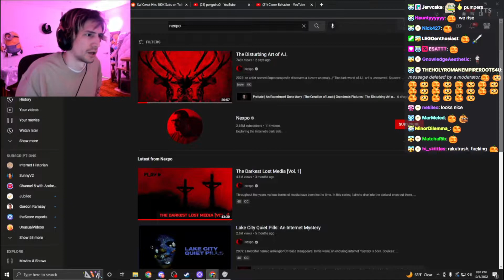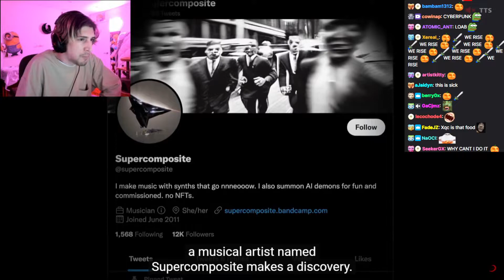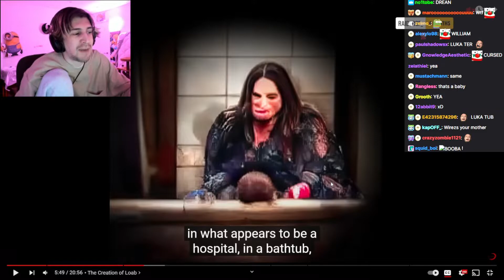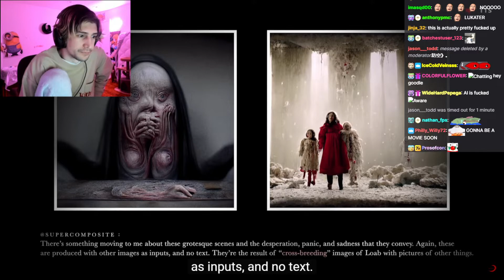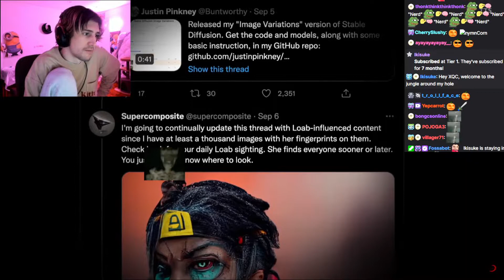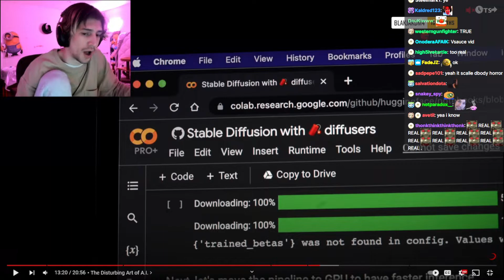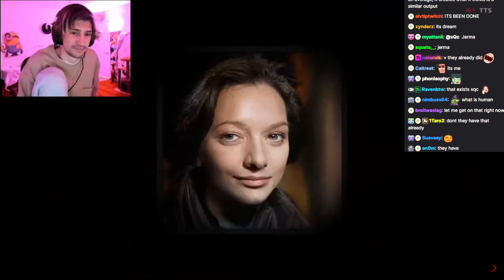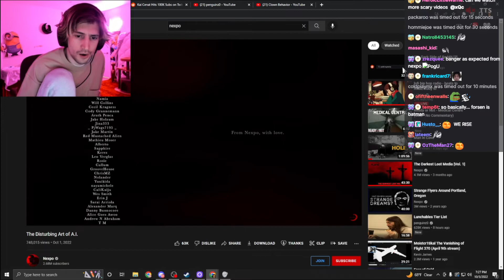xQc Reacts to The Disturbing Art of A.I. by Nexpo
LUKA TER